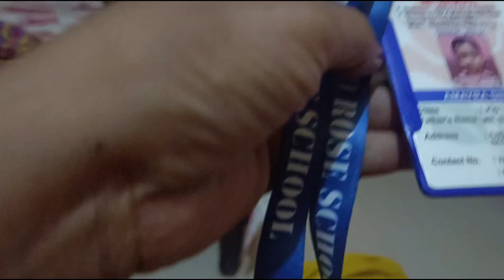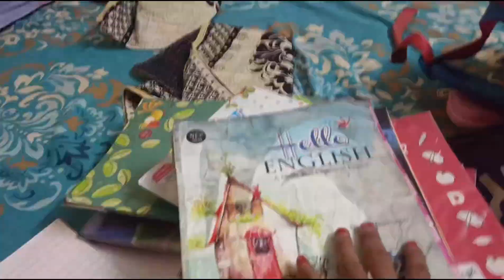Atharv ki masti School jaate samay # daily vlog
Atharv aadyamasti #,daily routine